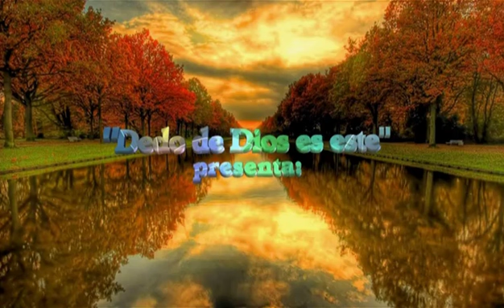VIVIR EN LA FE 2